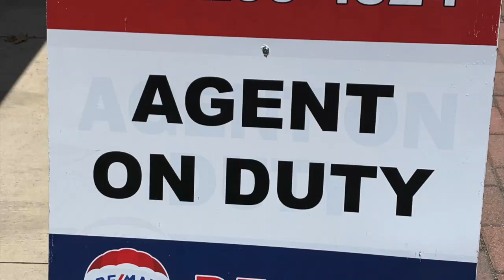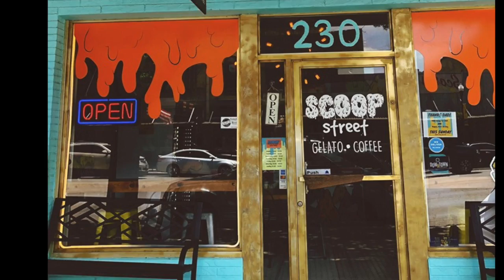Love This Town- New Braunfels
This video is about Love This Town- New Braunfels